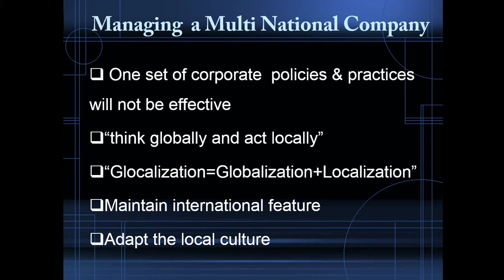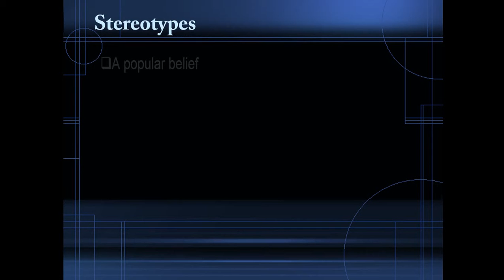(New) Management of people from different cultural background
presentation on cultural diversity, management, cross-cultural management, tyres of individuals, managing a Multi-National Company, stereotypes